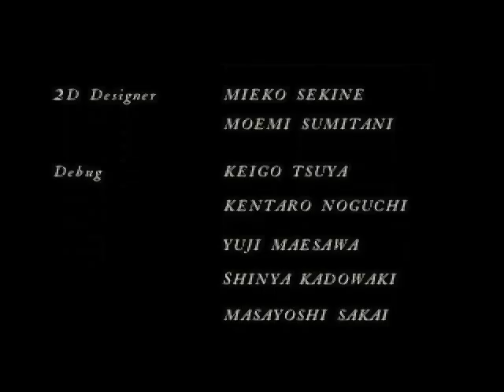[PC] Resident Evil 3 MOD - 7 - Кормим Немезиса (Финал)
Прохождение модификации, не имеющей конкретного названия, для Resident Evil 3. Модификация заменяет некоторые костюмы, анимации персонажа и, что наиболее лично мне интересно, усложняет ИИ некоторых противников, в частности Немезиса и зомби.
Источник мода:
[MOD: Costumes + Animations + Stronger Monsters]